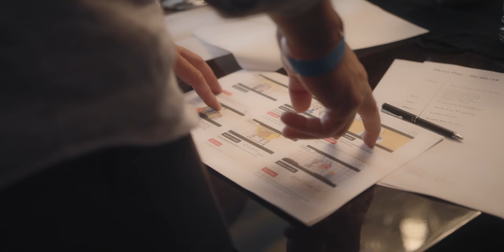Becoming an Industry Film Maker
Today we go behind the scenes with commercial director Denis Plesca to see how the whole thing operates.

Big thanks to the crew!
Director - Denis Plesca
DOP - Terrence Wilkins
First Ac - James Norden
Sound - Sam Turner
Gaffer - Bailey Cranford
Assistant - Alex Berro